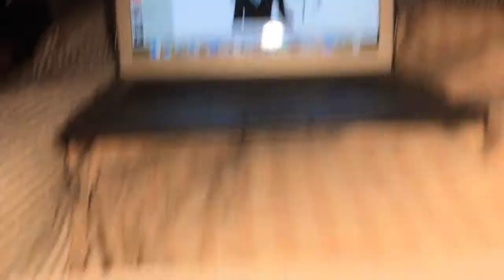Drawing Noriko Sonosaki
This is my drawing of Noriko Sonosaki from Kiznavier. i hope u enjoyed the sketch and colouring process. sadly my head got so much in the way when i was inking so i decided to just drop the footage of the inking process.